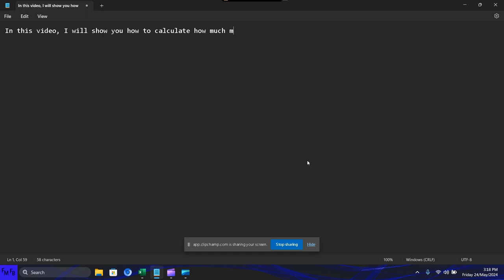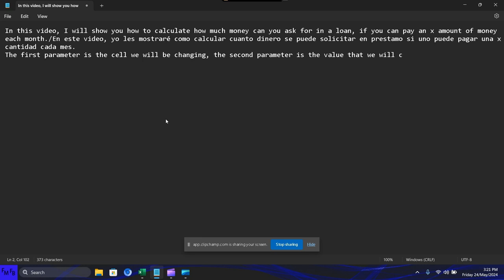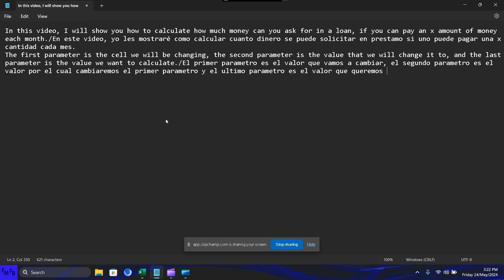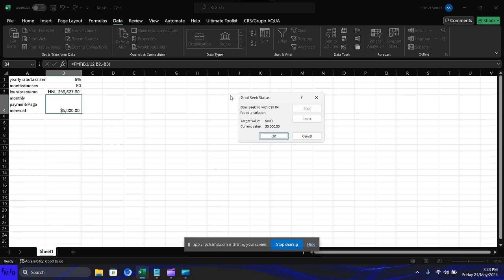How to calculate how much money you can ask for in a loan if you can pay an x amount each month in E